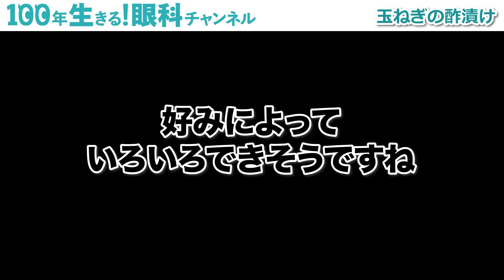酢玉ねぎを毎日食べると驚くほど健康になります！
本日は、血液がサラサラになる健康的なたべもの「酢玉ねぎ」についてお話しました‼️